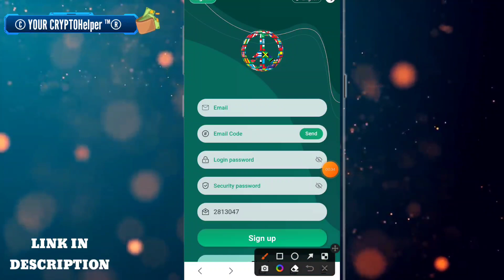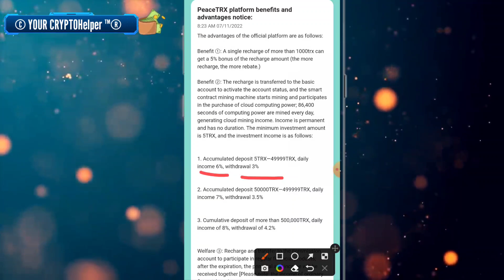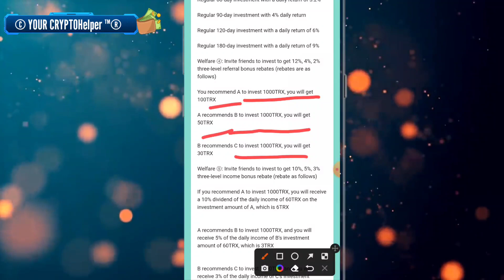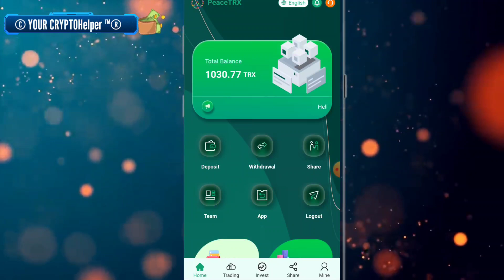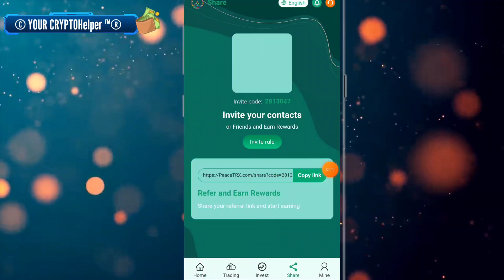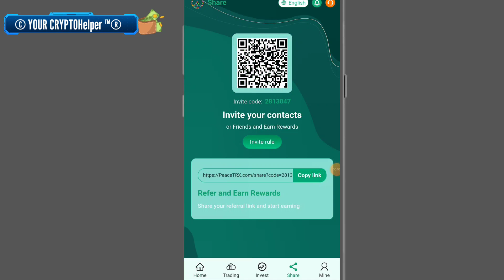🔥New Usdt Earning Site || Usd Mining Site 2023 Without Investment || Usdt Earning Website✨free usdt🤑